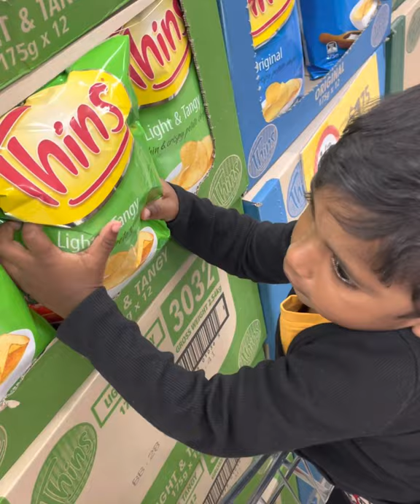Daniel shopping at Coles